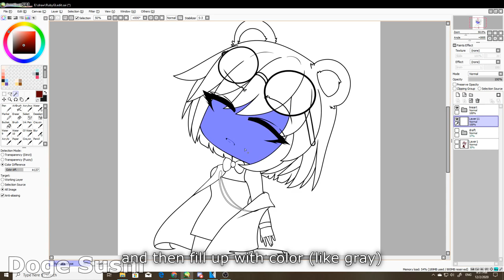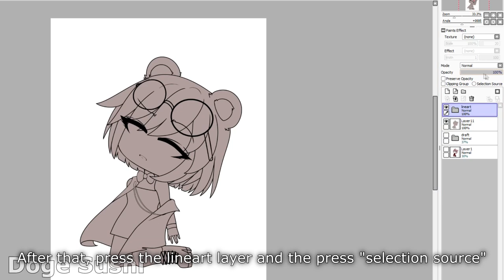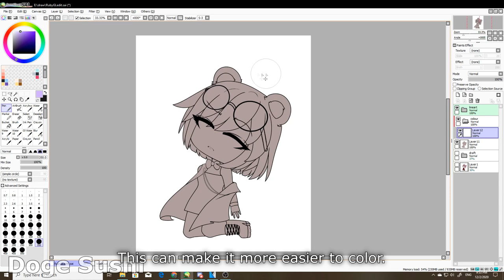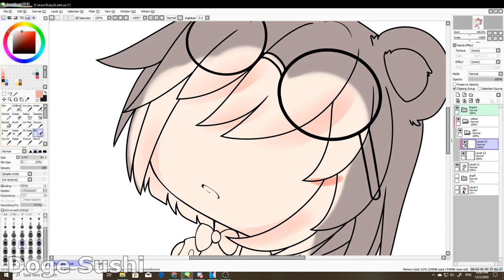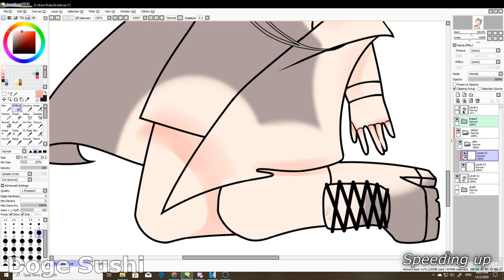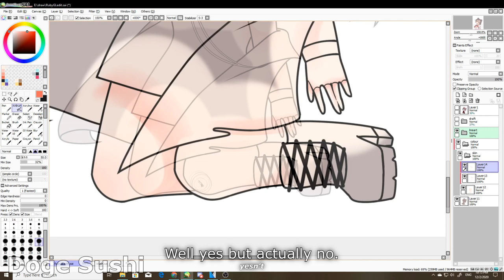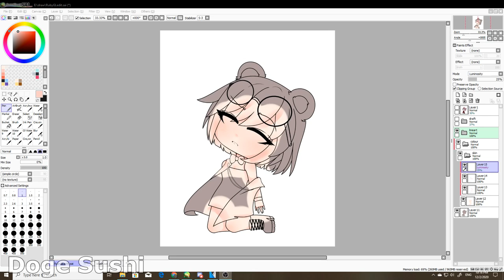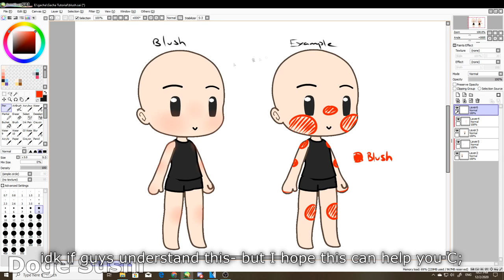Skin // [Tutorial 2 | Gacha Life]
oKaY this one is bAd- lol I hope this video can help you guys qwq
always remember, even thought this app is for pc but the tips is still useful for mobile user.

doge_sushi

Songs (I don't own it)
Anything by Soyb & Amine Maxwell

Softwares that I used
-Gacha Life
-Paint tool sai (app, only for pc)
-OBS Studio (for record)
-Vegas Pro 14 (for edit video)